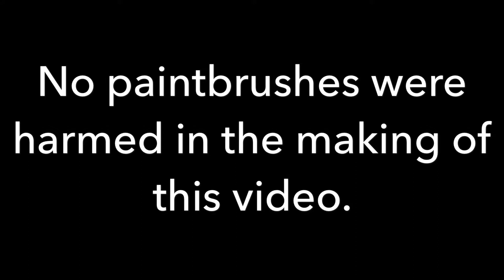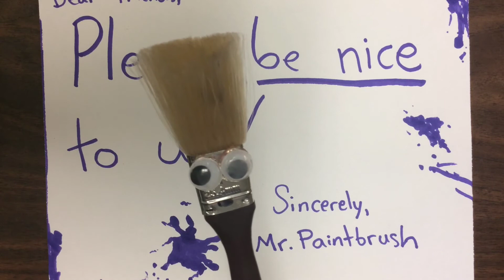Mr. Paintbrush hidden camera footage